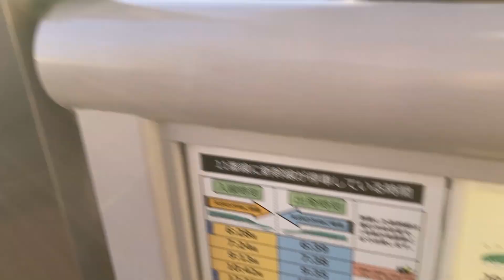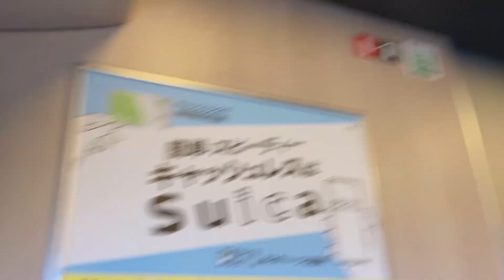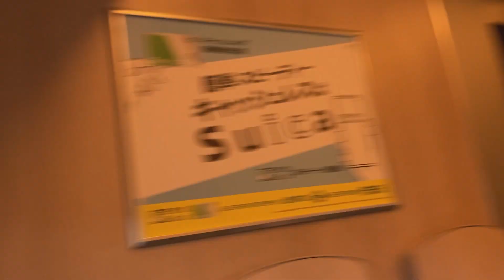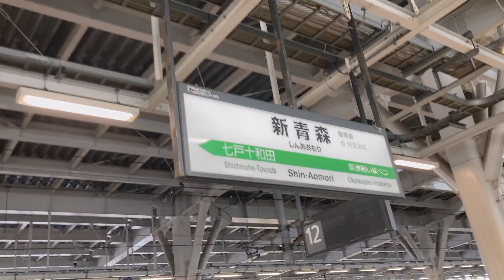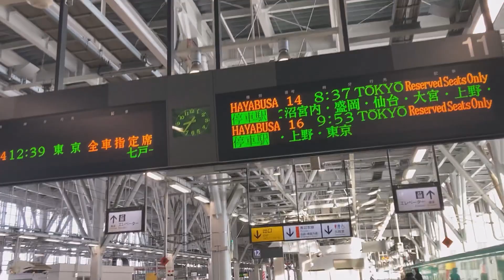北海道新幹線に全線乗る！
写真はWikipediaなどから
★質問はこちらから！
基本的に毎日投稿していますが都合により投稿できない日があります